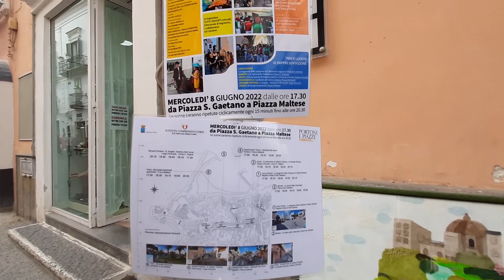"PORTONI E PIAZZA NARRANTI", RITORNANO GLI EVENTI DAL VIVO DELL'ISTITUTO COMPRENSIVO FORIO 1.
"PORTONI E PIAZZA NARRANTI", RITORNANO GLI EVENTI DAL VIVO DELL'ISTITUTO COMPRENSIVO FORIO 1. LA PRESIDE CONTI: "FELICI DI ESSERE DI NUOVO QUI IN PIAZZA", GAETANO MASCHIO: "UN MOMENTO DI GRANDE FESTA ALL'INSEGNA DELL'UNIONE"

Dopo due anni di stop forzato dovuti alla pandemia ritornano gli eventi dal vivo organizzati dall'Istituto Comprensivo Forio 1. "Portoni e piazze narranti" è lo spettacolo che i ragazzi delle classi quinte hanno portato in scena questo pomeriggio lungo il corso di Forio. "Siamo molto felici di essere tornati qui con tutto il nostro staff. Per noi l'isola è una ed è per questo che abbiamo voluto dedicare ogni spazio del corso ai sei comuni dell'isola d'Ischia", queste le parole della dirigente Chiara Conti. "Una grande festa all'insegna dell'unione. Ancora una volta si può affermare che la scuola è un momento per stare insieme tra storia, tradizioni, spettacolo e divertimento ", ha aggiunto il maestro Gaetano Maschio.